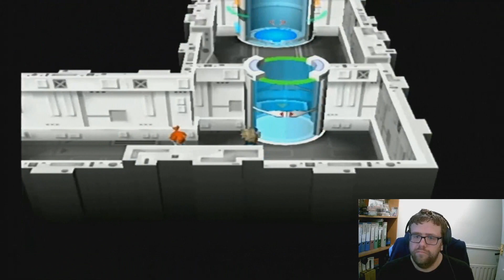Heading Deeper Into The Lab Shanking Scientists! 100% Playthrough Of Pokemon Colosseum! Episode 45!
This time we continue our adventure through the first 3D Pokemon Adventure Game, Pokemon Colosseum! Can We beat what is considered the hardest pokemon game ever made?? Lets Find Out!